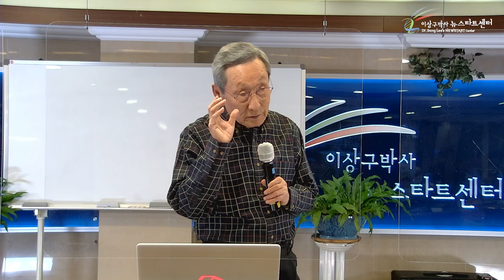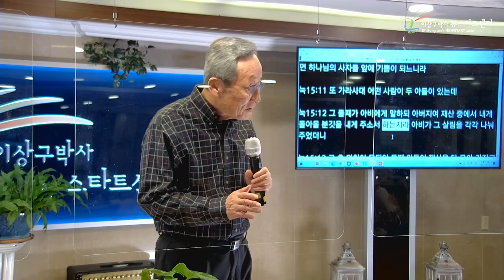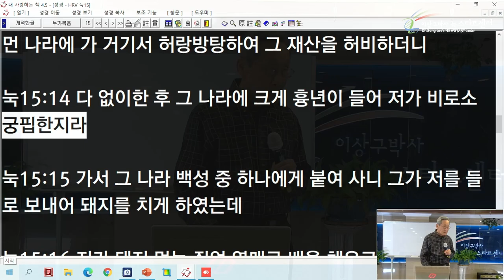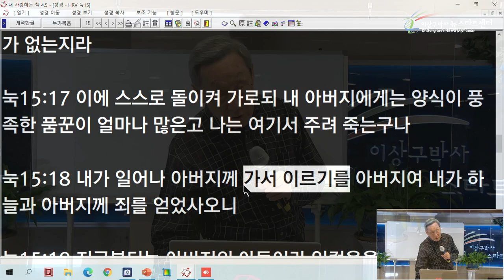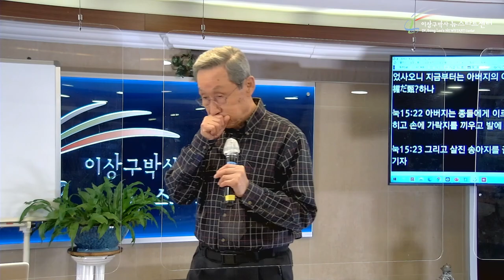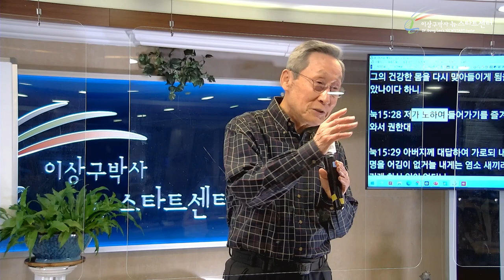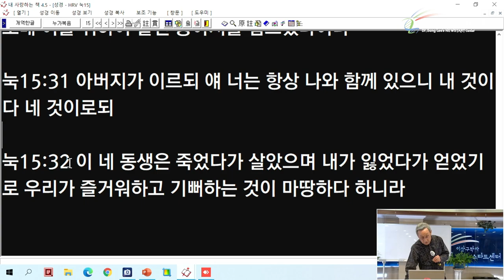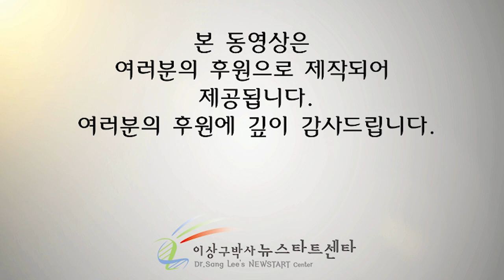[3강] 하늘 아버지는 어떤 아버지인가?